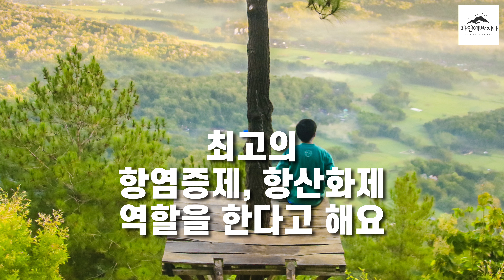OO하면 뭐가 좋아? 궁금해서 시작했는데 너무 좋아서 두달째 계속 하고 있는 어싱, 맨발걷기에 대해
마루님들~~!!
오늘은 제가 어싱에 관련된 영상을 만들어 봤어요.
최근 두 달 넘게 지속하고 있는 루틴이기도 한데요.
거의 매일 40~50 분씩 맨발 걷기를 하고 있어요.

어싱이 좋다는 이야기를 듣고
관련된 책도 찾아보고 자료들도 엄청 알아봤거든요.
일단 과학적으로 입증된 원리와 사례들이 정말 많았어요.
하지만 직접 경험해보기 전에는 알 수가 없어서 한 번 걸어보자!
라고 시작한 행동이 이렇게까지 이어질줄은 저도 몰랐어요 ㅎㅎ
너무 좋아서 부모님도 모시고 걷고 주변 지인들 만날 때 마다 어싱 어싱~ 이렇고 있는데
우리 마루님들과도 공유하고 싶어서 종종 어싱 관련 정보를 올려보려고 합니다!

다음엔 라이브에서 제가 느꼈던 것들,
어싱에 대한 책들 내용 공유드릴게요~~
기대해주시고요~

어싱은 자연과 연결되는 가장 쉬운 방법!! 이라고 기억해주세요~
더불어 어싱이 맨발 걷기 하나에 국한되지 않는 다는 사실도요~~
이유없이 몸이 찌뿌둥하고
잠이 안오고
스트레스가 많고
염증 질환에 시달린다면
자연과 접촉하지 않아서일 수도 있다는거!

건강을 회복하는 방법! 우리 가까이에 있더라고요~~

함께 건강해져요 우리!!!